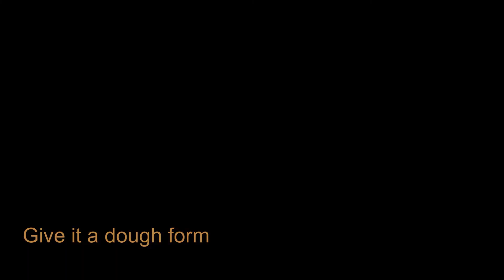Choco-vanilla Cookies | Cookies Recipe| Egg-less and without butter | How to make cookies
It is very delicious and easy recipe that anybody can make at their home. This recipe is without egg and butter. This cookie is the combination of chocolate and vanilla.
Ingredients:
White oil(1 cup)
Milk(1/2 cup)
Cocoa Powder(2 tbsp)
Method:
Add 1 cup of powdered sugar to 1 cup of white oil. Mix them nicely so that sugar dissolves in oil completely. Add 1 cup of flour. Give it a dough form.Then add baking powder,milk powder,vanilla essence. Give it a nice mix. Then add milk. Mix them After that divide the dough equally and mix cocoa powder in one of it. Take the vanilla dough and give it a long shape in plate. Then take the chocolate dough and place it on vanilla dough,also give it a long shape. Keep it in fridge for 30 min .Then take it out and cut it. Place them on baking tray. Bake it for 20 min in convection mode on 180c. Now It's ready. Enjoy it with tea ,coffee etc.
cookies chocolate_cookies vanilla_cookies cookies_recipe Choco-vanilla_cookies